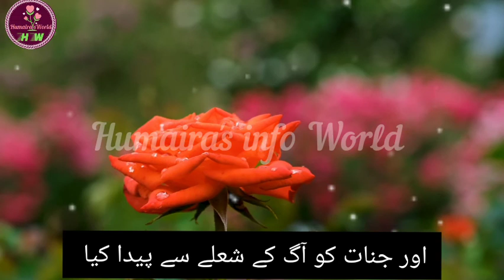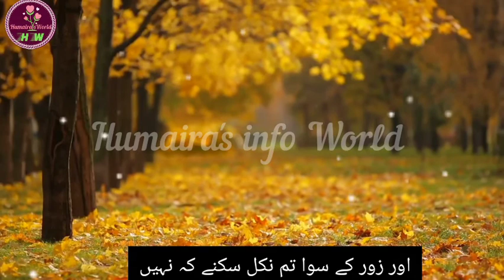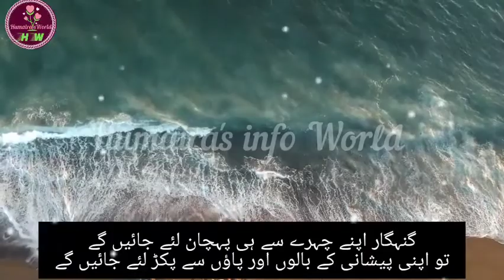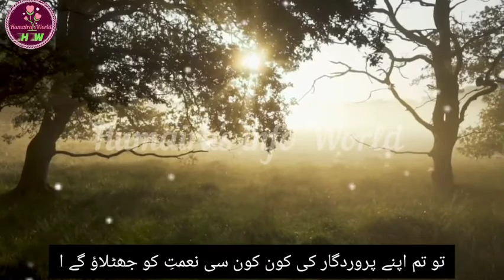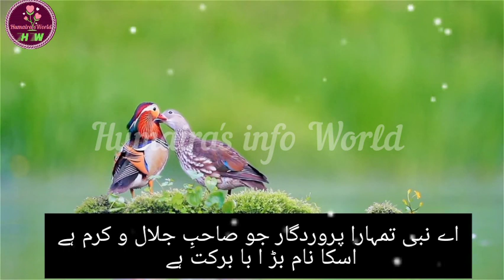سورۃ الرحمٰن || Surat Al Rehman with Urdu translation|| الشیخ عبد الباسط عبد الصمد کی آواز میں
سورۃ الرحمٰن || Surat Al Rehman with Urdu translation|| Tilawat in beautiful voice

Agar apko video achi lgti hai to plzzzz itni mehnat k loye aik like kr k comment mei btayn or chennel ko subscribe kr dian bell icon ko all pr set kra dain for new updates

Surah Rehman,Surat Rehman Urdu tarjumy k sath,Surat Rehman with Urdu translation,Surat Rehman with translation,Surat Rehman ki Tilawat,Surat Rehman ki Tilawat alshaikh Abdul basit ki awaz mei,Quran Pak qirat k sath Kaisy parhain,beautiful recite Quran,recite Quran in beautiful voice,Surat Rehman relaxing Tilawat,Surat Rehman for all purpose,Surat Rehman sy neend achi at
Surah Rehman